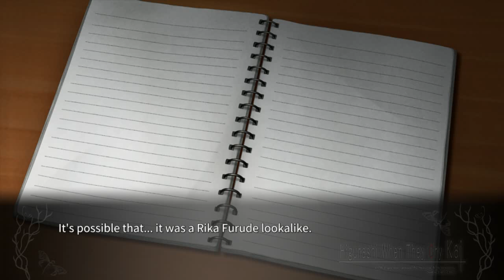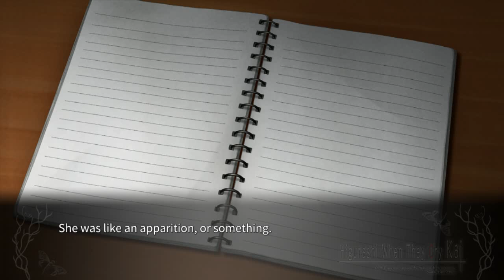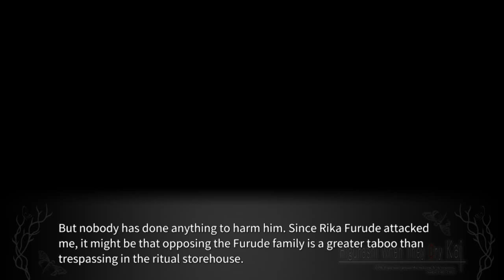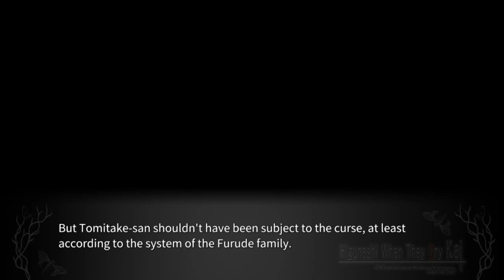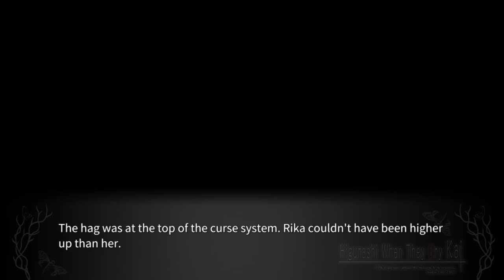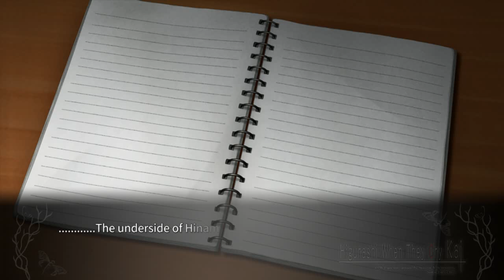MEAKASHI PT25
lambdadelto_34